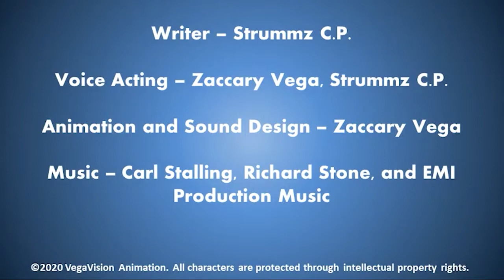WackiToonz - 04 - Sleepy Salary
An Adult Cartoon.